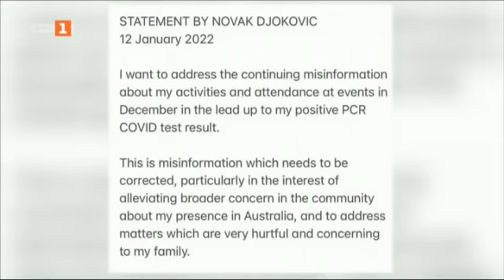По света и у нас - 12.01.2022, 07:00 по БНТ